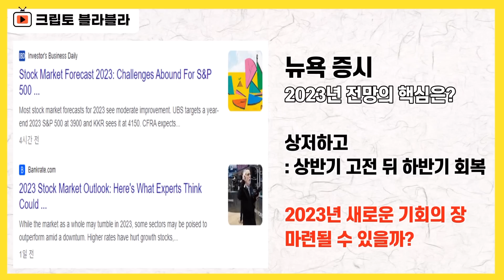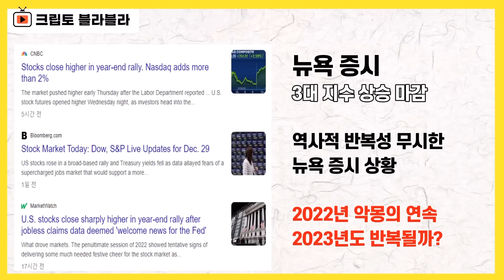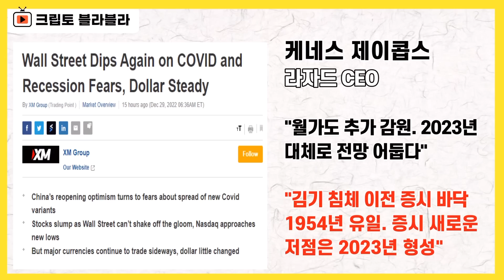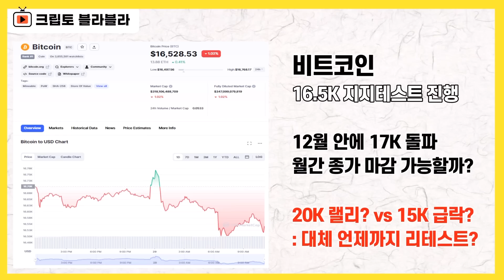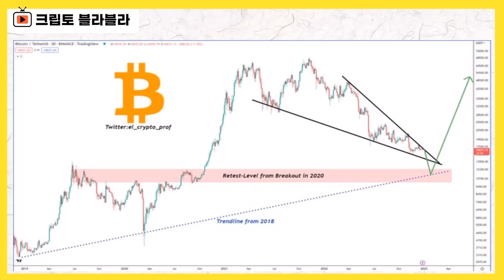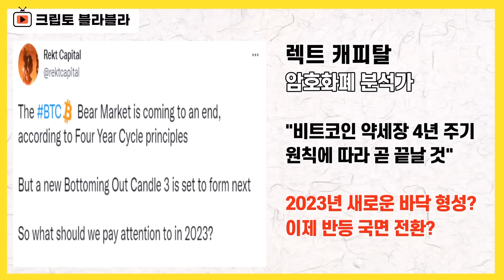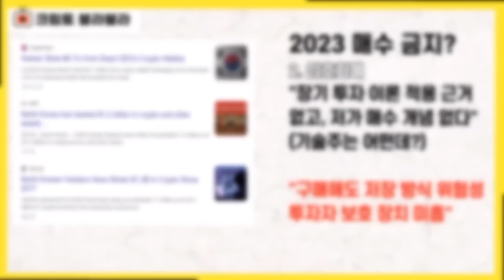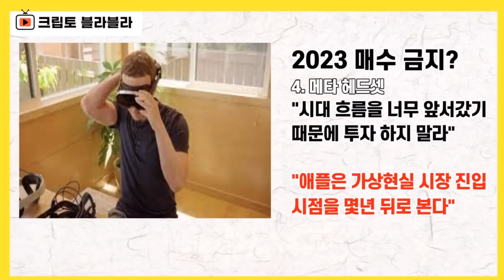2023년 매수 금지 5가지 자산 / 크립토 블라블라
미국 증시는 2022년 마지막 거래일을 하루 앞두고
빅테크들의 반등에 힘입으면서 상승마감했습니다.

연말랠리가 펼쳐지는 것으로 보기는
다소 어려운 부분이지만,
어쨌든 반등을 하긴 했습니다.

보통 산타랠리나 연말랠리를 이야기 할 때
연말 마지막 5 거래일과
연초 첫 2거래일
그러니까 합쳐서 7거래일 동안
평균 80%의 확률로 1.3% 수준의 상승세를 보였다

뭐 이런 나름의 통계적 데이터가 존재합니다.

사실 돌이켜보면
증시든 암호화폐든 글로벌 투자자의 관점에서 보면
올해 한 해는 말 그대로 악몽의 연속이었는데,

문제는 내년 전망도 그닥 밝지 않다는 겁니다

전문자들도 투자자들도
어려운 시간이 될 것으로 바라보는 전망들이 많습니다

그래도 분위기를 보면
좀 더 우세하게 느껴지는 것은
상반기에는 어려울 수 있는데
하반기에는 나아질 수 있다,
이른바 상저하고에 대한 공통 분모가 느껴집니다

비슷한 취지의 분석들이 요즘 쏟아지고 있는데
새롭게 제시된 분석들을
하나씩 짚어보겠습니다.

비트코인의 경우에는
중요 라인에 대한 지지 테스트를 이어가고 있습니다.

일간차트를 통해 단기적으로 바라봤을 때나
연간차트를 통해 장기적으로 바라봤을 때도
지금 공통적으로 중요하게 거론되는 지지라인이
1만6500달러 부근인데

지금 딱 이 구간 언저리에 비트코인이 자리하고
있습니다.

일간차트부터 연간차트까지
다양한 관점을 분석을 짚어보겠습니다.

연말을 맞아서 마켓워치가
내년에 사지 말아야 할 5가지 자산을
선정했습니다.

설득이 되는 부분도 있고,
이건 뭐지 싶은 부분도 있는데

개인의 관점과 지적 수준에 따라서,
비판적으로 바라보고 이해되는 만큼만
수용하면 되지 않을까 싶습니다.

살아가는 것 자체가 일인 시대가 되다보니
나를 돌보기도 어렵고
그래서 남까지 돌보기는 더 어려운 요즘인 것 같습니다

저희 채널에서는
연말을 맞아서 먹거리복지 전문 NGO 우양재단과 함께
연말 기부 챌린지를 진행하고 있습니다.

어렵고 심란한 연말이지만
그래도 기부를 통해서 나눔의 의미를 행동으로
실천하다 보면,
한해를 마무리하는 과정에서
나름의 의미부여가 가능하지 않을까
그런 생각이 들기도 합니다.

기부 챌린지에 관심있으신 분들은
댓글 상단 고정란의 링크와 주소를 참고하시면
됩니다.

감사합니다.